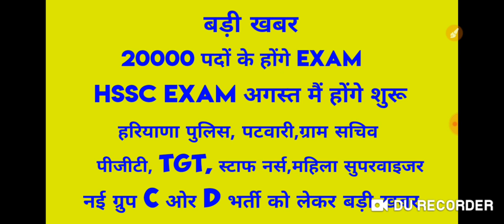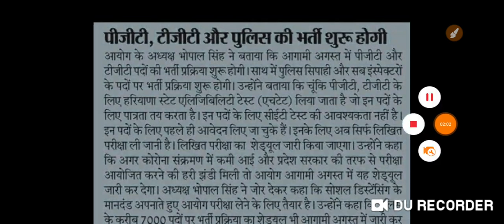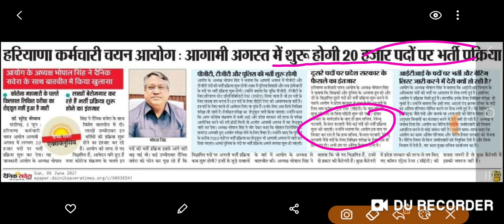20000 पदों पर HSSC EXAM प्रक्रिया करेगा अगस्त से शूरू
in#Hscsgkmcq